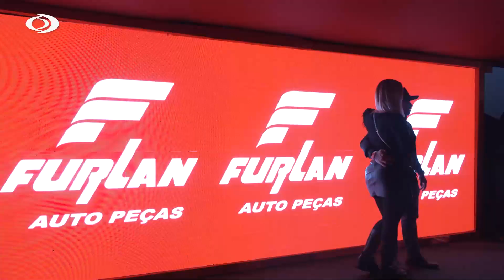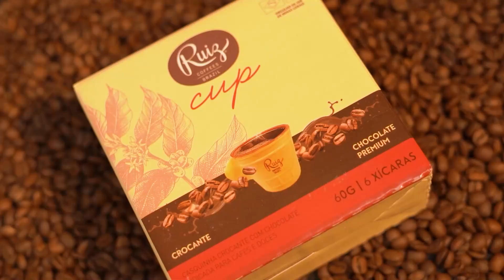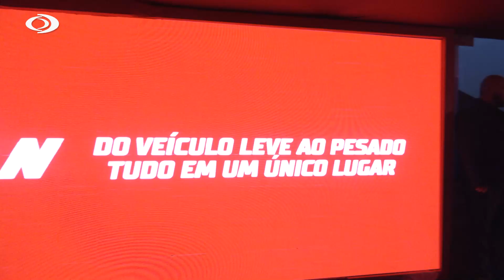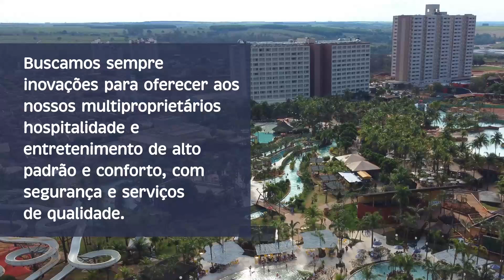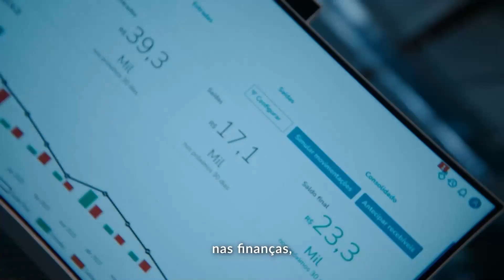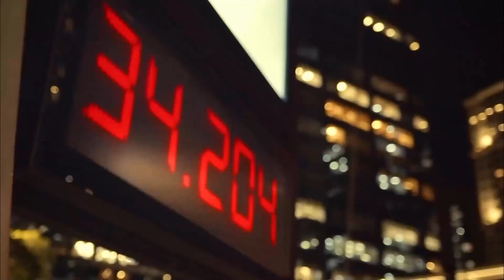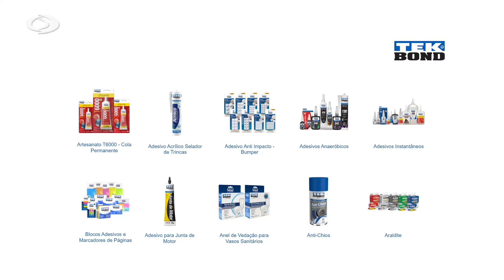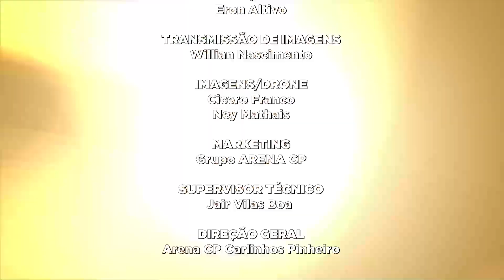ARENA ABERTA NA BAND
Seja bem-vindo ao Arena Aberta, o novo Programa do GRUPO ARENA CP que vai agitar suas manhãs de domingo na Band Paulista às 10h.*
Com entretenimento sempre mantendo suas raízes sertanejas. Conduzido pelos apresentadores Carlinhos Pinheiro e Juju Cizotto, programa mostrando o mundo do Rodeio, o agro, e tudo que a raiz sertaneja da nossa região tem de melhor, sempre com convidados especiais.

Acompanhe o Arena Aberta pelo canal Band Paulista e pelo YouTube com mais de 2 milhões de acessos.

*Horário alternativo com exibição da Fórmula 1 - domingo 8:00

APRESENTADOR:
CARLINHOS PINHEIRO